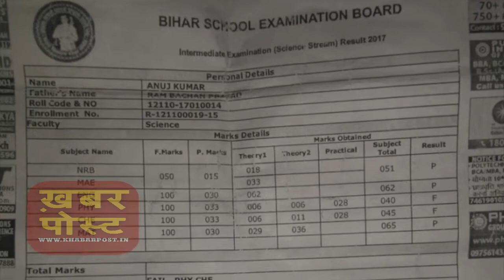Bihar Board Result 2017: के अजब नतीजे | JEE मेन्स पास, पर 12वीं फेल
Bihar Board Result 2017: के अजब नतीजे | JEE मेन्स पास, पर 12वीं फेल Subscribe "KHABAR POST" for Latest News Videos in Hindi, India, National News Update, Bollywood, Telly News, Serials, Politics & Much more!